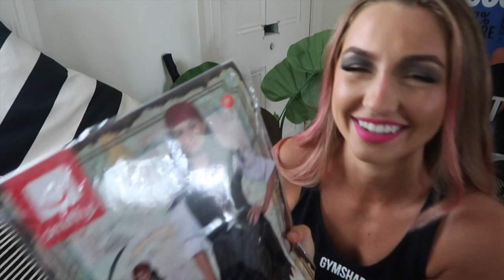Instagram Controls My Day | PART 2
xxxx